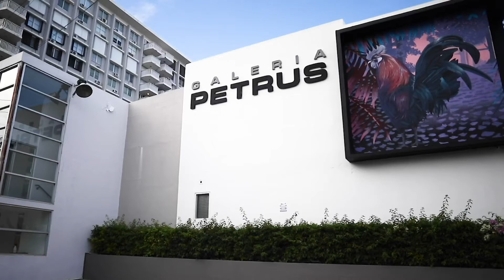Petrus: The best artists!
New artworks available